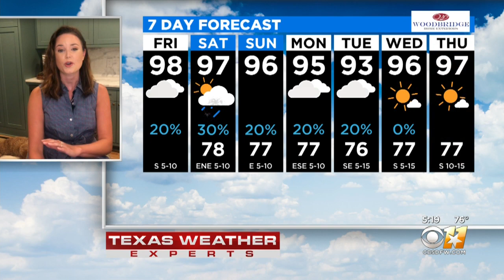AM Weather Update With Anne Elise Parks